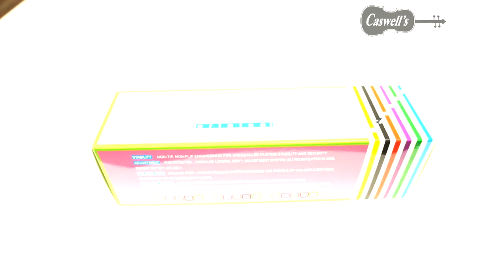Viva la Musica Original Violin shoulder rest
Welcome to our new Shoulder Rest video series. This series will give you a good idea of the different shapes and sizes of shoulder rest available and also how to fit them to you Violin or Viola.
To get yours please follow a link bellow.